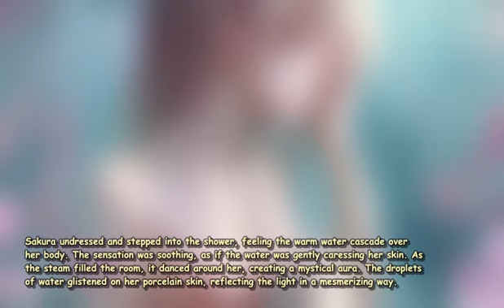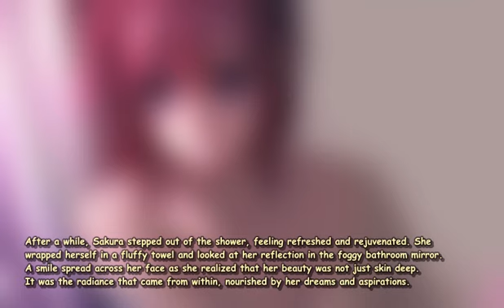manga write a story where a stunningly beautiful anime w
Once upon a time, in the bustling city of Akihabara, there lived a young woman named Sakura. Sakura was known for her stunning beauty, with her long, flowing ebony hair and captivating emerald eyes. She had a gentle smile that could melt hearts, and her elegance was often compared to that of an anime character.